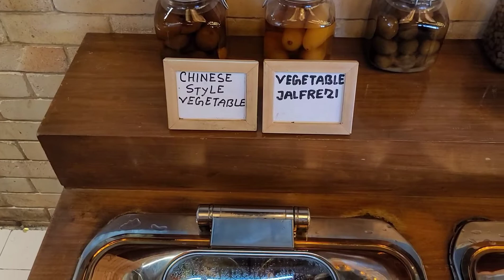Absolute BBQ BD Dhanmondi Lunch Buffet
Our Updated Buffet Menu!
Lunch-999++ taka.
Dinner-999++ taka.
* A single drink & unlimited water is included with the buffet.
*Some items may change due to unavailability without any prior notice.

Ahmed and Kazi Tower, house 35 road 2 Dhanmondi R/A (near Rifles/Shimanto Square), Dhaka, Dhaka Division, Bangladesh